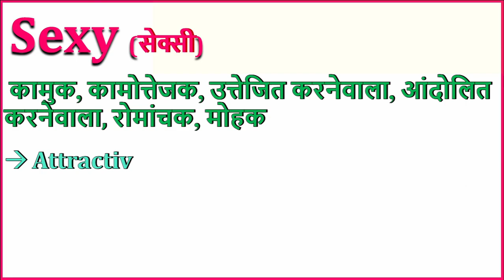Sexy Meaning in Hindi | Sexy ka matlab kya hota hai | Pronounce Sexy | Sexy का अर्थ | Sexy Video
Sexy Meaning in Hindi | Sexy ka matlab kya hota hai | How to Pronounce Sexy | Sexy का अर्थ

इस वीडियो में आप Sexy का हिंदी में अर्थ, Sexy ka kya matlab hota hai, Sexy ka spelling, Sexy का pronunciation, Sexy को कैसे बोला जाता है , Sexy   को बोलने का सही तरीका क्या है , Sexy उदहारण  के साथ, Sexy का English meaning, Sexy को  सीखेंगें,
00:00 -Intro
00:04 - Meaning
00:29 - English Meaning
00:37 - Example Hindi English
तो आइये एक मिनट में  सीखते है Sexy  को इस वीडियो से।

1) English for all Competitive EXAMS
 2) Spoken English for Interviews
 3) Basic English Speaking
 4) Remove Fear to Speak English